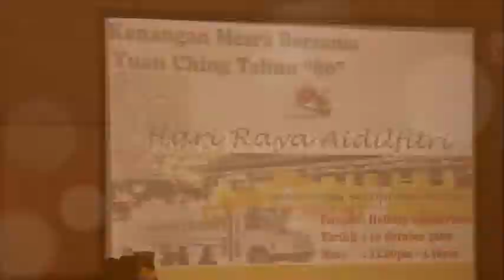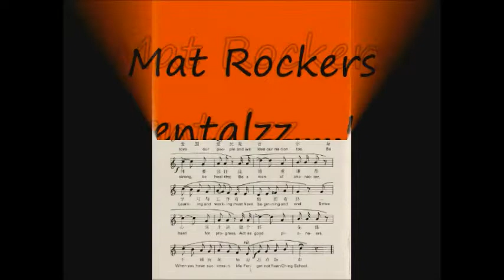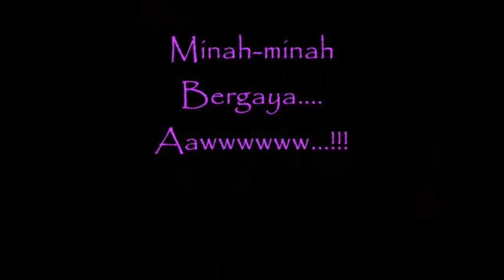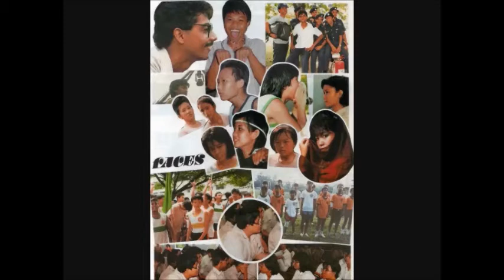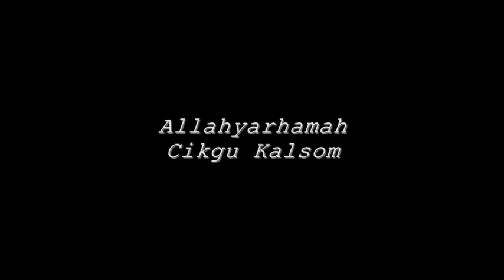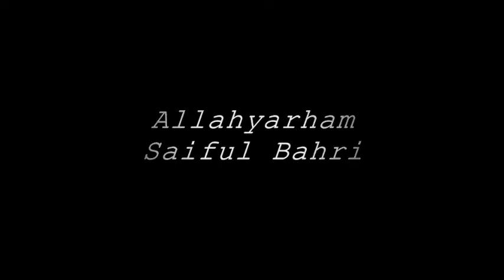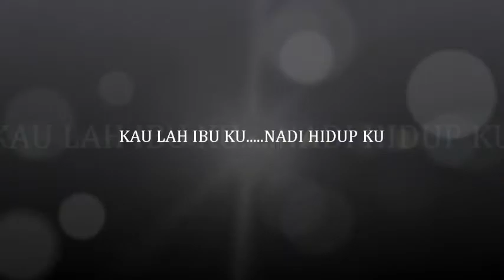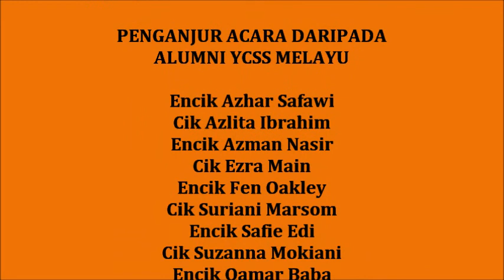alumni ycss hari ibu 2014 trailer VIDEO HP